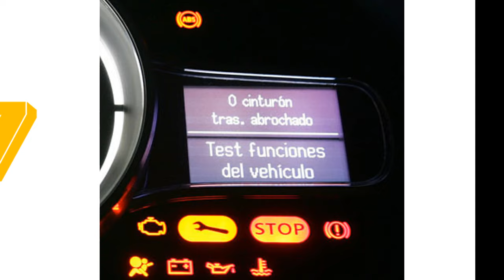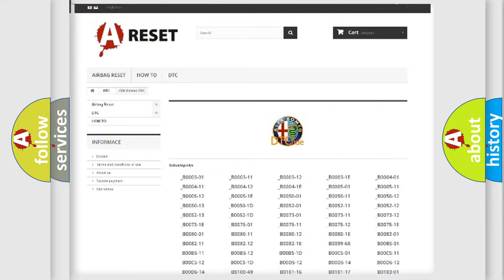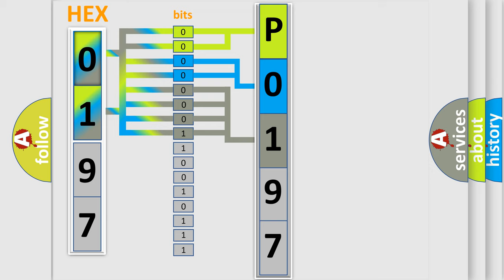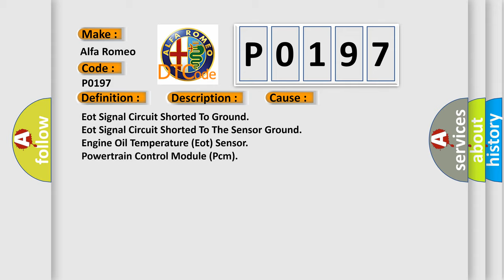DTC Alfa-Romeo P0197 Short Explanation